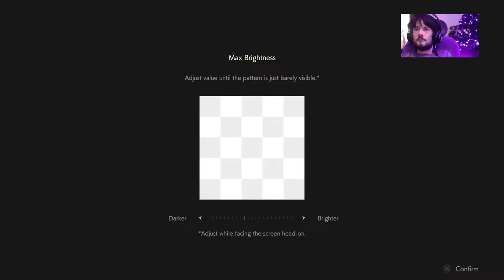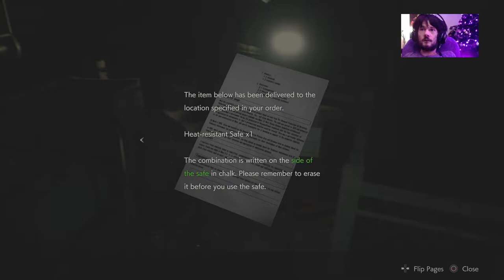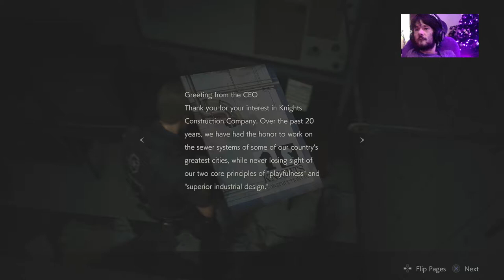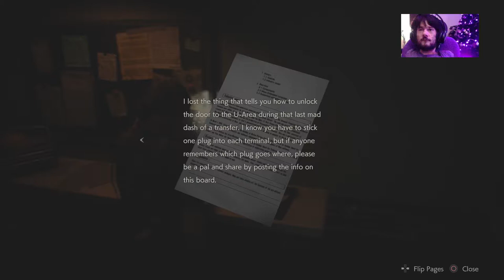Big daddy G! Resident Evil 2(Raccoon Police File 6)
Sup Greetings everybody welcome to my lets play/livestream channel with a insane cripple guy with no arms lol. I've been wanting to do this channel for a while but when your in my position it takes a little bit to get started, but here we are, leave any comments/Ideas&tips you might have to let me know what ya'll like and if I need to improve on something for the videos or just come chill&chat, and Step on that Toes up button for the best Recruit Alive Lol and don't be shy shy I'm made of Big Daddy G Cells Lol. If anyone wants to join The RPD Core i created on Psn&Discord friend request or follow me at Ardnot66 for the Psn or hit this for the Discord so we may continue to grow as RPD Recruits Lol :-b, Peace&Love everybody i love you all & i hope you all have gooooood one :-D.